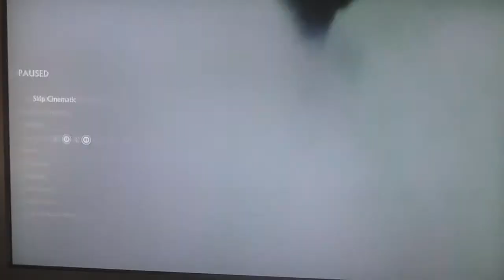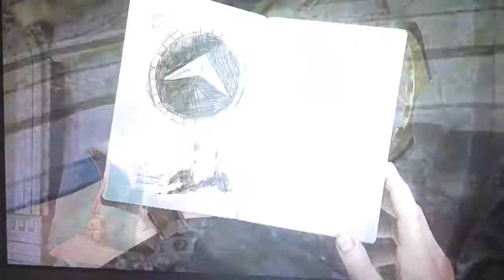Let's Play Uncharted 4: (A Thief's End) (PS4) (Part 16) - IM ON FING BOAT (:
PS4

Thanks AH (: